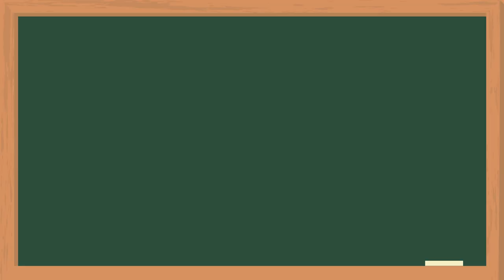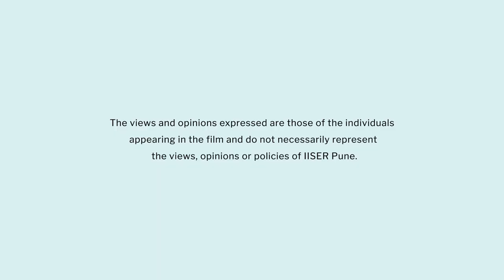Center of gravity | Marathi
या व्हिडिओमध्ये शिक्षकांना गुरुत्वकेंद्र हि संकल्पना विविध प्रयोगांच्या साहाय्याने कशी शिकवायची याची कल्पना येईल. विध्यार्थी  गुरुत्वकेंद्र  हि संकल्पना वेगवेगळ्या प्रयोग कृती पाहून समजावून घेतील. तसेच वेगवेगळ्या वस्तूंचे गुरुत्व केंद्र कसे शोधायचे हे समजून घेतील. याच बरोबर विध्यार्थी वस्तूचा वस्तमान केंद्र आणि गुरुत्व केंद्र यातील फरक शोधतील. तसेच दैनंदिन जीवनातील गुरुत्वमध्याची उदाहरणे शोधण्याचा प्रयत्न करतील.